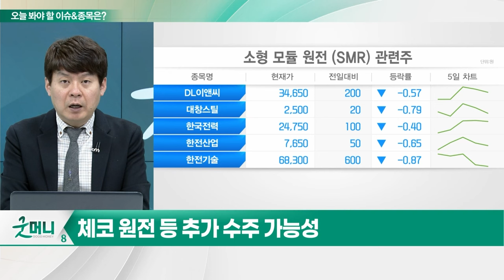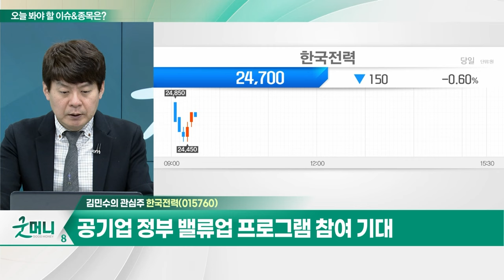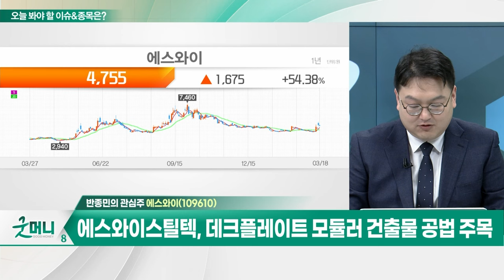한국전력(015760)... 3년간 적자 이후 실적 턴어라운드 가능성 / 에스와이... 에스와이스틸텍, 데크플레이트 모듈러 건출물 공법 주목_개장 관심주 (20240318)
Q. 뜨거워지는 원전주, 상승 모멘텀은?
Q. 우크라 재건주, 상승랠리 나오나?

- 3년간 적자 이후 실적 턴어라운드 가능성
- 전기요금 인상 및 발전단가 하락 기대
- 공기업 정부 밸류업 프로그램 참여 기대

- 건축 외장재 패널 전문 업체
- 에스와이스틸텍, 데크플레이트 모듈러 건출물 공법 주목
- 지난해 5월 우크라이나 재건 포럼 참석